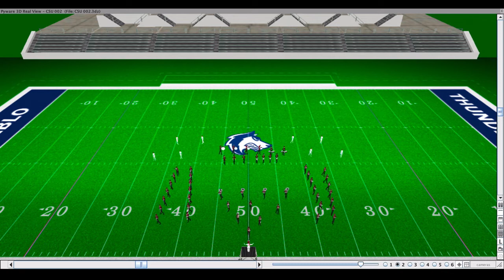Colorado State University - Pueblo (2022) - Part II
Need custom drill design that will make your band look and sound good?